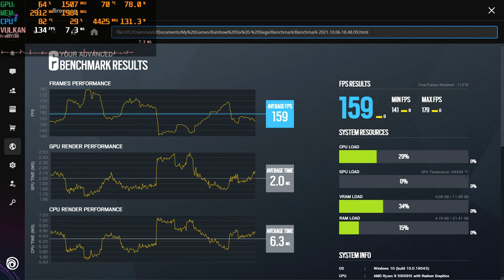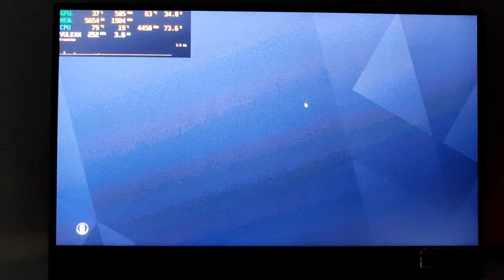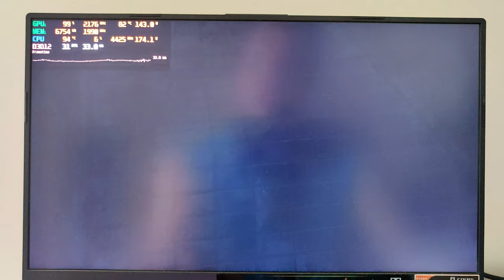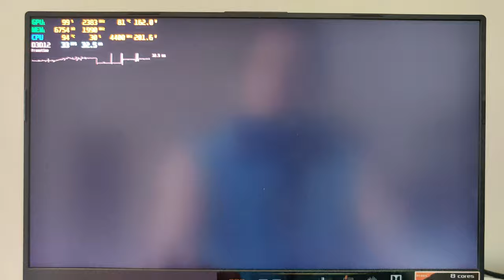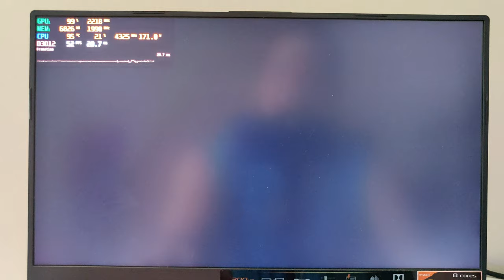Asus ROG Strix G15 Advantage Gameplay New RAM 8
What's up everybody got another gameplay video for you today hope you will enjoy it. If I got it I'll play it.

Also have made a Discord server for this laptop where you can talk to each other and me about this awesome laptop

Intro - 0:00-0:06
FIFA 21 Gameplay Screen Recorded - 0:07-3:25
FIFA 21 Gameplay Camera Recorded - 3:26-7:06
Rainbow 6 Siege Settings - 7:07-7:37
Rainbow 6 Siege Benchmark - 7:38-8:08
Rainbow 6 Siege Gameplay Screen Recorded - 8:09-11:38
Rainbow 6 Siege Gameplay Camera Recorded - 11:39-14:36
Metro Exodus PC Enhanced Edition Settings - 14:37-15:01
Metro Exodus PC Enhanced Edition Max RT Gameplay Screen Recorded - 15:02-16:11
Metro Exodus PC Enhanced Edition Max RT Gameplay Camera Recorded - 16:12-17:43
Metro Exodus PC Enhanced Edition High Settings Normal RT Settings - 17:44-18:02
Metro Exodus PC Enhanced Edition High Settings Normal RT Gameplay Screen Recorded - 18:03-20:45
Metro Exodus PC Enhanced Edition High Settings Normal RT Gameplay Camera Recorded - 20:46-23:40
Outro - 23:41-23:52

Laptop Specs:
CPU Ryzen 5900HX
Cooler vapor chamber with liquid metal
RAM 32GB 3200mhz DDR4 CL20 Hyper X Impact
GPU RX 6800m 12GB VRAM
Screen 1080p 15.6in 300Hz Freesync Premium
Power Brick ASUS 280W Proprietary
Speakers 2 speakers with Dolby Atmos